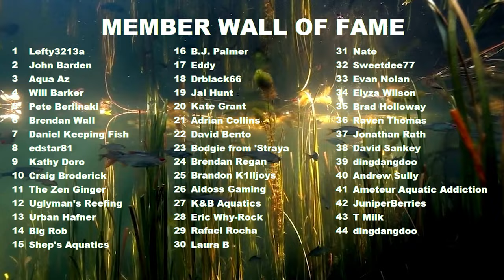AVOID Making these 10 Fishkeeping Mistakes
Hey Legends!

Recently due to an aquatic disaster of my own I got thinking about 10 common mistakes that aquarists make and thought I should put them in a video for you all so that hopefully you can avoid making them if you haven't already.

0:00 Introduction
0:36 Overfeeding
1:16 Adding Fish too Fast
2:45 Impulse Buying
3:36 Chemical Use In the Room
4:52 Chasing Parameters
6:32 Plastic Plants
7:53 Too Many Chemicals (In the Tank)
9:25 Lack of a Plan B
10:39 Mismatching Inhabitants
12:41 No Lids
13:53 Outro

Podcast episodes are also available as an audio podcast on your favourite platforms such as;